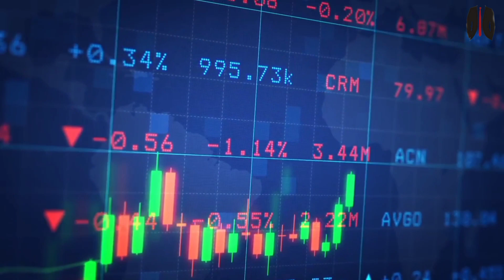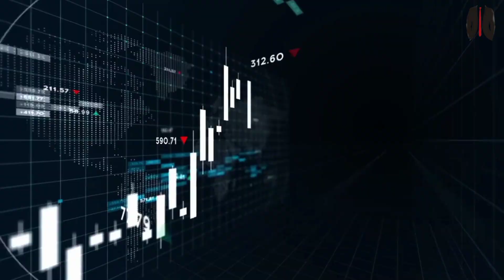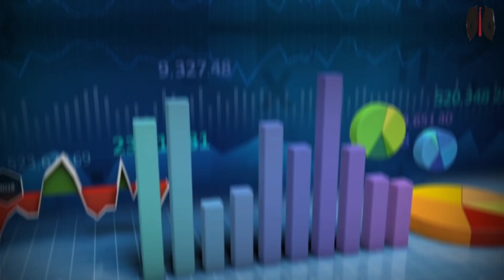Suzlon Share Latest News Today | Vodafone Idea Share Future | NBCC Share | NSE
Suzlon Energy Share Latest News Today | Why Suzlon Energy Share Is Going Up | Suzlon Energy Share

Suzlon Debt Free Company | Suzlon Share Latest News Today | Suzlon Share Target | Suzlon Future

Suzlon Share Latest News Today | Suzlon Share Target Tomorrow | Suzlon Share Buy Or Sell | Suzlon

suzlon share
suzlon share rights issue
suzlon bonus share news 2023
suzlon be share not showing
suzlon be share
suzlon bse share allotment
suzlon be share sell kaise kare
suzlon be share in zerodha
how to buy suzlon share
how to buy suzlon rights issue share
suzlon re be share price
suzlon energy share buy or not
suzlon share ke bare mein bataen
how to buy suzlon re share
suzlon share ke bare mein jankari
when suzlon ke share will be credited
can i buy suzlon energy share
suzlon re share buy or not
suzlon share credited
suzlon share current news
suzlon share crash
suzlon company share
suzlon energy company information
suzlon energy company
suzlon energy current news
suzlon energy company details
suzlon energy cnbc news
suzlon energy case study
suzlon energy share lena chahiye ya nahi
suzlon energy share credit
suzlon share lena chahiye ya nahi
suzlon company ka share
suzlon rights issue share credit
suzlon share not credited
suzlon energy share current news
suzlon share kab credit hoga
suzlon be share not credited
suzlon share dividend
suzlon energy details
suzlon energy debt
suzlon energy details in hindi
suzlon energy downfall
suzlon energy day trader telugu
suzlon energy dilip shanghvi
suzlon share listing date
suzlon nse share listing date
suzlon rights shares listing date
why suzlon share price getting down
why suzlon share price getting down today
what to do suzlon share
suzlon energy share details
suzlon equity share
suzlon equity share latest news
suzlon energy share
suzlon extra share
suzlon energy expert view
suzlon energy event
suzlon energy rs 2
suzlon energy english
suzlon energy e voting
suzlon energy net
suzlon energy re share
suzlon energy re share kya hai
how to apply for suzlon share right issue in zerodha
Suzlon Energy
suzlon energy share fundamental analysis
suzlon share gaan
suzlon energy groww
suzlon energy gujarat
suzlon green energy
why suzlon share price getting up
suzlon re shares in groww
how to buy suzlon re shares on groww app
how to sell suzlon re shares in groww app
suzlon shareholders
suzlon energy rights issue how to apply
suzlon energy hold or sell
suzlon energy history in hindi
suzlon energy hindi
suzlon energy how to apply
suzlon share kaisa hai
suzlon share kya hai
suzlon re share how to sell
how to sell re suzlon share
how to sell suzlon share
what happened to suzlon share price
what happened to suzlon share
suzlon re share kya hai
how to sell suzlon right issue share
suzlon share latest news in hindi
suzlon share in tamil
suzlon share information
suzlon energy ipo
suzlon energy in telugu
suzlon energy in tamil
suzlon energy interview questions
suzlon energy intraday
suzlon energy information in hindi
suzlon energy investment
suzlon energy ipo date
suzlon energy share rights issue